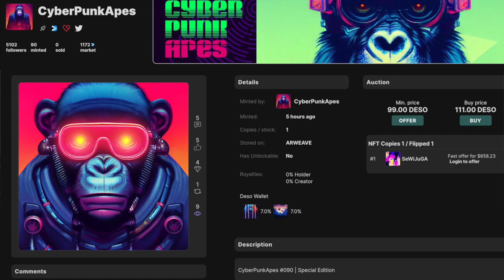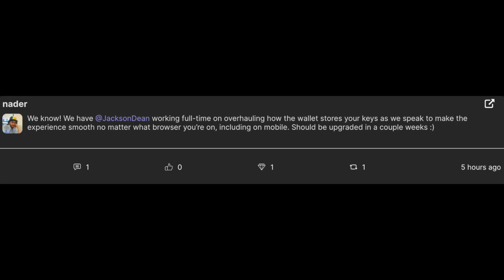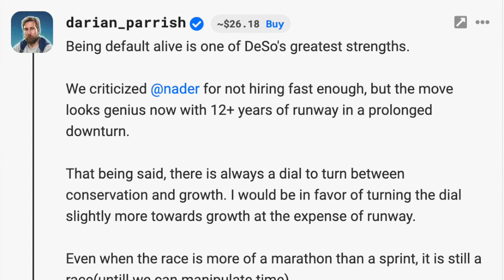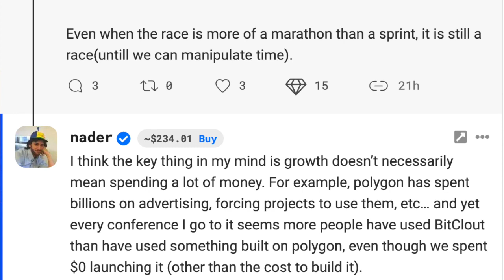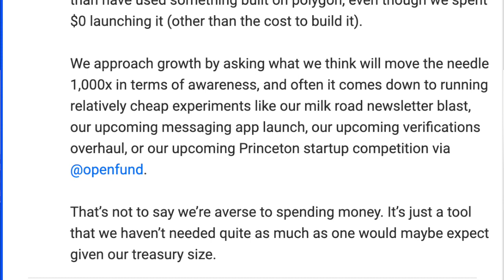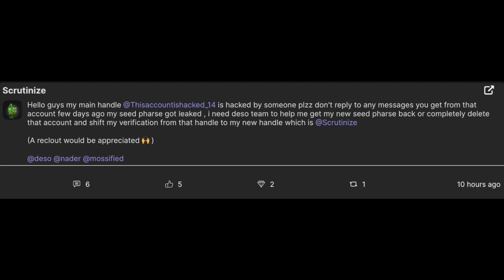Day 652 - Nader Talks Deso's Future, Scrutinize is Hacked & More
Day 652
 ⁃ @nader divulges more about DeSo's upcomoing plans.
⁃ @NFTz live auctions are ending soon!